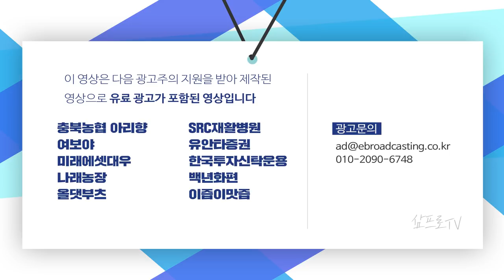'코로나19 피해' 소상공인에 최대 300만원 지원한다